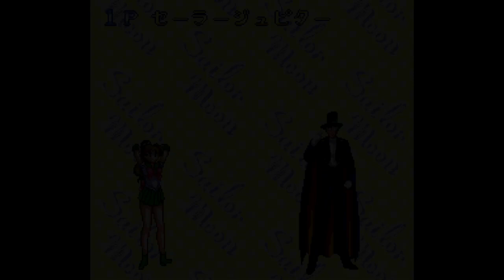Jupiter Layeth the Smackdown - Bishoujo Senshi Sailor Moon (Part 8)